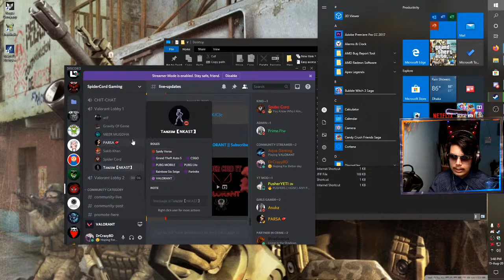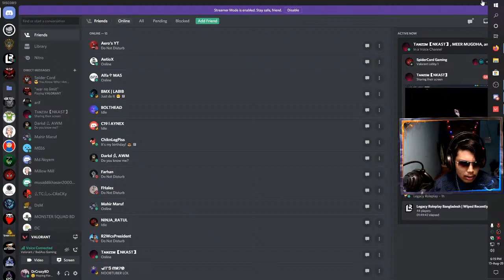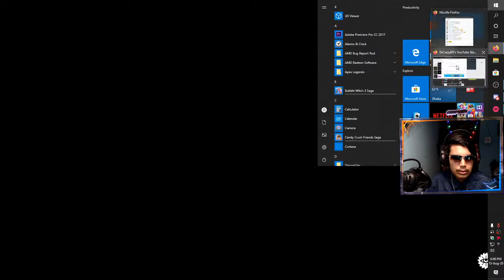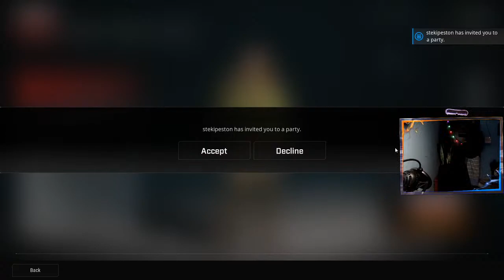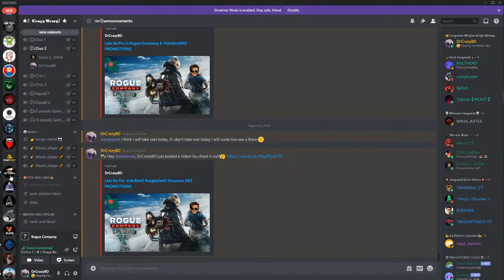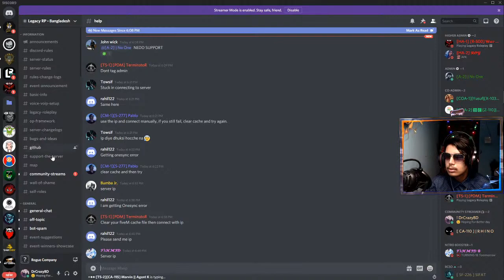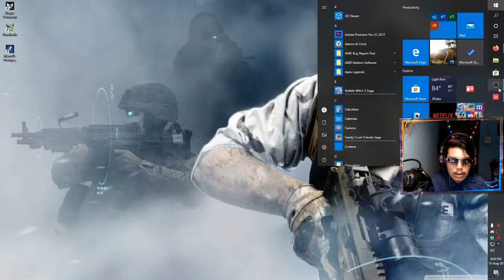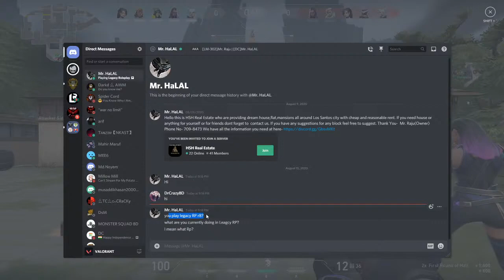Lets Be Pro ValoRant & playing random game| Bangladeshi Streamer |NO PROMOTIONS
👍Like and Sub💪
🔊intro  MUSIC!!

☣️Live at Sat - Thu after 7 pm🤷‍♂️Every Tuesday CrazyArmy  game U can play with Me🤷‍♀️

►Respect Moderators.

In Game ID's:👇
👉Apex Legends : RealDrCrazyBDYT
👉PUBG PC : DrCrazyBDYT

▶️PC Specification

▶️SSD-500GB
▶️HD-1TB
▶️PowerSupply-650w
▶️GPU- RX 5700
▶️net-20Mbps
▶️casefan-4 (120MM)
▶️mouse- Havit RGB Backlit Gaming Mouse(low Price)
▶️Keybord- ATECH (Gamer)V100(Low Price)
▶️Headphone- Havit H2011d(Low Price)
About Me:

The name is DrCrazyBD AKA Tanvir
Hight-6.1Ft
From:Bangladesh
Hometown- GaziPur
Mother language:Bangla
I know - Bangla,English,Hindi(littel littel)(Bohot Kum)
Rogue Company
early access